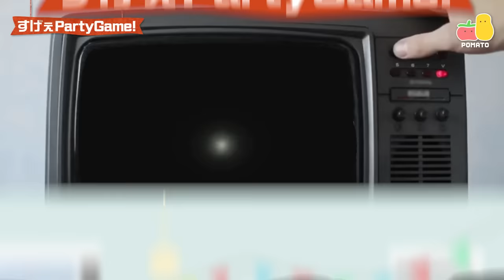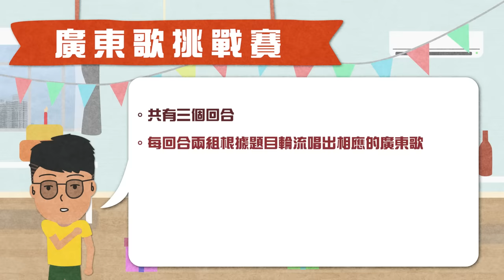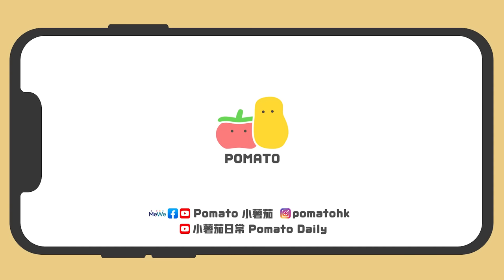【薯茄PartyGame 🎉 EP14】廣東歌挑戰賽🎵 歌詞接龍 即場改詞📝 玩到連帝女花都出埋？（ft. 陳詠謙）｜Pomato 小薯茄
平時大家聽埋聽埋咁多廣東歌，今次終於可以用得著！
邊個玩到連粵曲都出埋？
邊個袋住兩三首歌就由頭玩到落尾？
睇片你就知喇！

Btw 睇完片記得留意埋以下詳情呀！

時代廣場 聯乘 Shuffle & Repeat「廣東歌101」展覽
地點：時代廣場5樓517-519號鋪

p.s. 多謝薯茄們提醒返，傾城原唱應該係許美靜！❤️
00:00 Intro
02:59 遊戲規則
03:10 第一回合：兒歌
05:25 第一回合：有「我」字的歌
07:58 第一回合：有「數字」的歌
09:15 第一回合：有「身體部位」的歌
12:38 第二回合：等咗三個鐘外賣都未到
15:50 第二回合：唔可以喺婚禮唱嘅歌
18:56 第二回合：十號風球公司call你拍嘢
21:04 第二回合：一起身發現自己變咗性
23:52 第二回合：出糧唔小心出多咗個零
26:23 第三回合簡介
28:11 第三回合：將「薯茄」改入廣東歌
32:30 總結

副Channel YouTube：@小薯茄日常 Pomato Daily